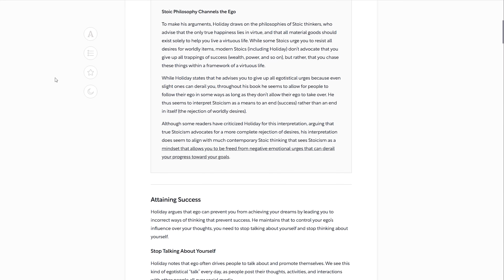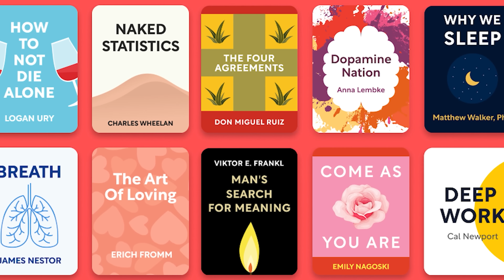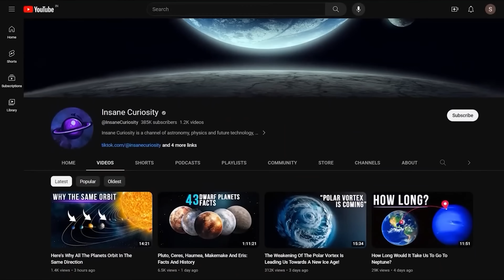3I/ATLAS Updates: It’s Showing The Strangest Color And Behavior We’ve Ever Seen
3I/ATLAS is streaking through our solar system right now, and for the first time ever, astronomers have measured a comet with more carbon dioxide than water—something never seen before, not even in our own solar system. Don’t click away—you’ll get the exact numbers on this bizarre chemistry and find out how this single discovery could reveal what ancient star systems were made of, changing what we thought we knew about the building blocks of planets and life.
The story of 3I/ATLAS began on July 1, 2025, when the ATLAS survey in Hawaii picked up a faint, fast-moving object. Its path was unmistakably hyperbolic, meaning it’s not from around here and it’s never coming back. This is only the third time in history we’ve caught an object from another star system passing through our cosmic neighborhood, and this one is a heavyweight. Early estimates suggest it’s much larger than ‘Oumuamua or Borisov, possibly stretching dozens of kilometers across, and it’s moving at a breakneck pace—over 26 kilometers per second. That’s about 94,000 kilometers per hour, fast enough to cross the distance from Earth to the Moon in under five hours.

00:00 Intro
00:30 The story ot 3i atlas
4:30 The twist: it's venting carbon dioxide
8:30 Revelations about Atlas color and texture